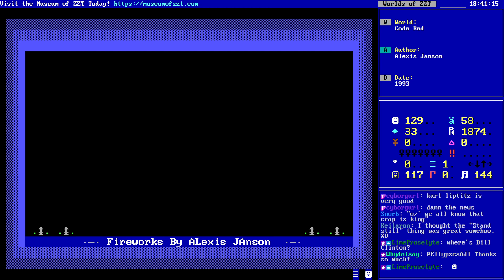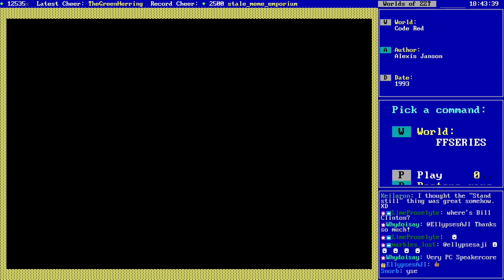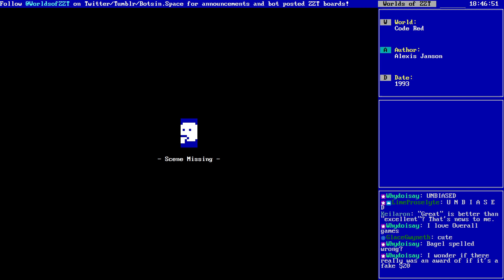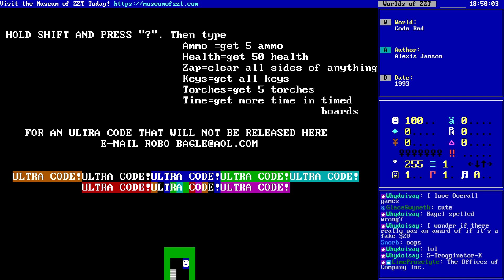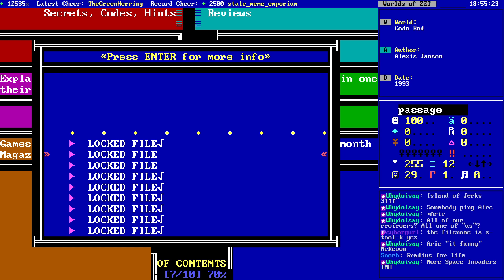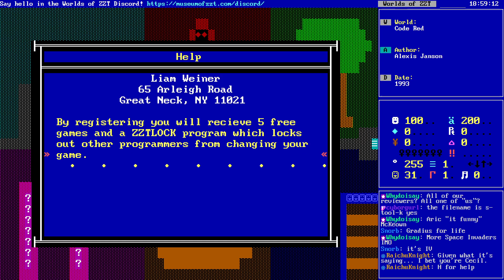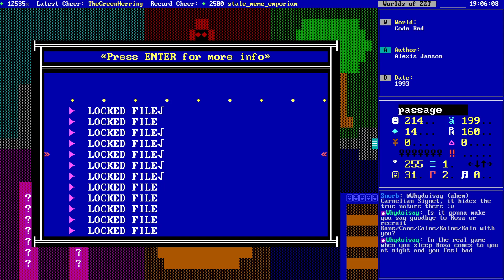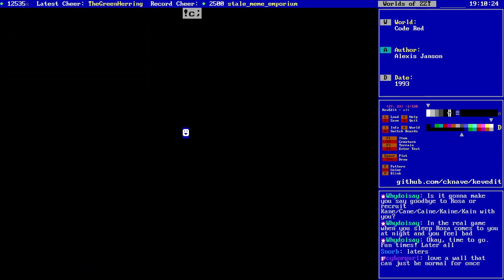ZZT Livestream - Code Red (Ending 5 - The Casino)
♦ Livestream of the ZZT world "Software Visions ZZT Pack (Registered)" by Alexis Janson, Matt Williams (1996)

After a brief break, it's time for ending #5! This time, Kyle escapes from the rube trap by setting off some kind of laser alarm that doesn't send anyone rushing in, allowing him to casually stroll outside and into Janson's incredible casino. A casino where the games don't resemble any real casino games and therefore it's not gambling. Sound logic because one of the games is just opening lootboxes. The other is Plinko.

The casino isn't too exciting, though beating up "THE SHADOW" after getting mugged is. It doesn't take too long to find the secret passage to the obligatory space transporter and arrive on the fifth space station yet. This time though, things are quite different. For once, Kyle kills no aliens, and in fact only saves them from a bomb that was planted on board. The bomb's weakness? Two bombs.

For once the ending doesn't end with Earth exploded or humanity destroyed. This one is much more upbeat with the ever-enduring reign of the Clinton administration ushering in a new era of peace with the aliens.

Visit the Museum of ZZT! Download, explore, and play more than 3000 worlds from your browser